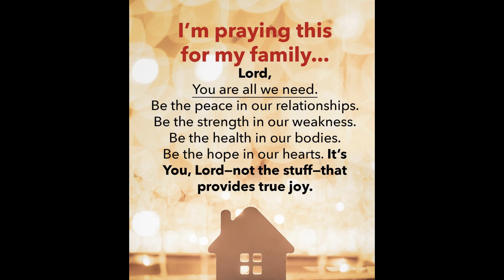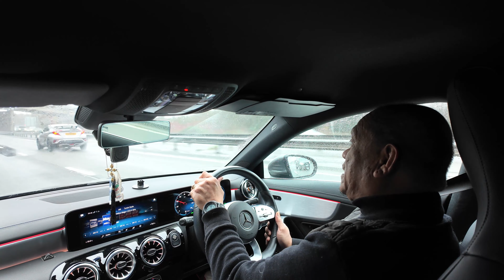generation noon at ngayon,pag usapan natin